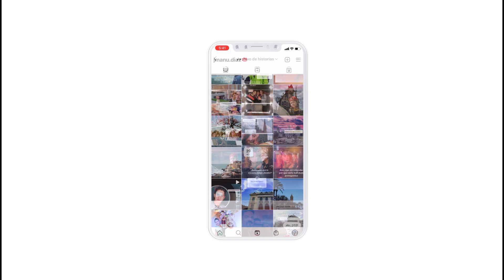Otra version de Mirada de mujer pero con Angelica Rivera